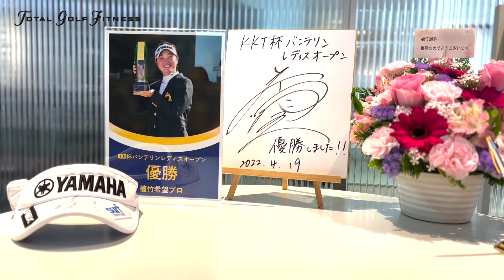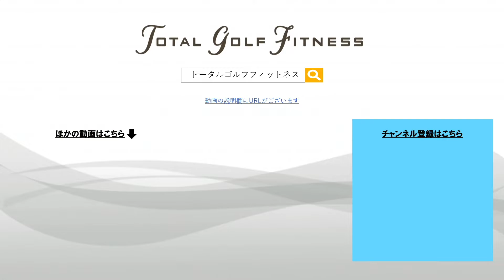【植竹希望】プロのゴルフトレーニングを大公開！！【ゴルフ】【女子プロ】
【トータルゴルフフィットネスの体験のお申し込みはこちらから】

こんにちは。トレーナーの池田です。
KKT杯バンテリンレディスオープンで優勝した植竹希望プロのシーズン中のトレーニングを解説していきます！

普段見られないトレーニング風景を余すことなく、「全3回」でお送りいたしますので

過密日程の中、コンディションを整えていることも強さの秘訣だと思います！